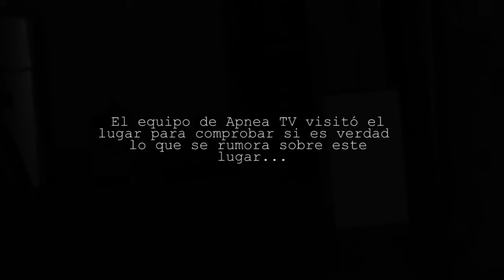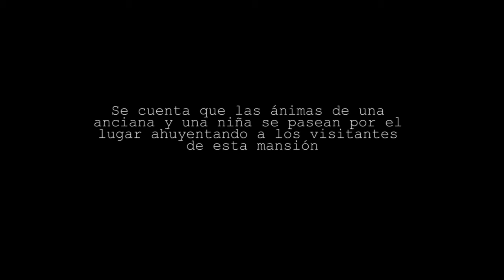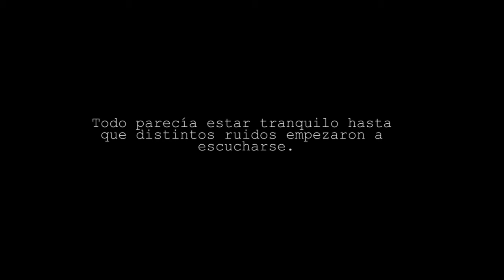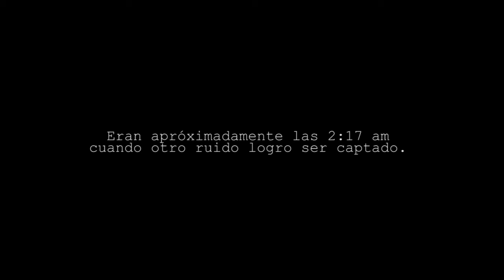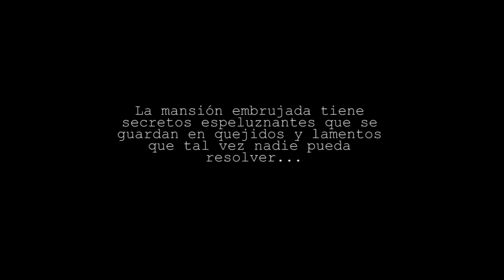INVESTIGACIÓN PARANORMAL: Mansión Embrujada, Oaxaca.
SE RECOMIENDA USAR AUDÍFONOS
Esta vez visitamos una mansión en la Ciudad de Oaxaca donde ocurren sucesos paranormales, murmullos y lamentos de una niña fueron captados por el equipo de Apnea TV,